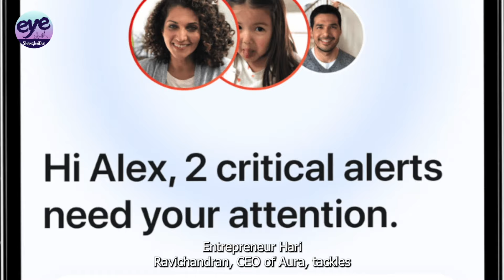Robert Downey Jr.'s New Enemy: Cybersecurity Threats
As CES 2024 kicks off, the Consumer Technology Association's (CTA) multi-day trade event in Las Vegas anticipates over 130,000 attendees and 4,000 exhibitors. Amidst the latest advances in personal tech, transportation, healthcare, sustainability, and the prominent role of artificial intelligence, Aura Cybersecurity, with an investment from Robert Downey Jr., emerges as a notable player.

Isabelle Rodriguez, Alyssa Xinle Du, and Max Ren Contributed to this article